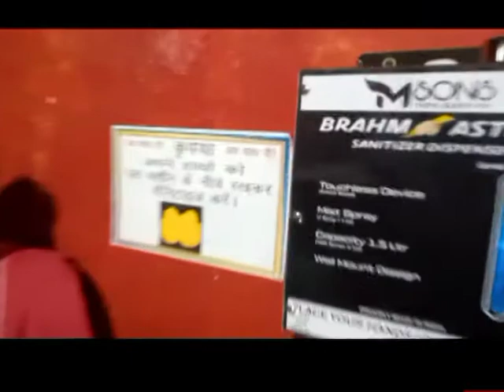युवा समाजसेवी आशु महेंद्रु द्वारा मंदिर परिसर पर की जा रही है सैनिटाइजर व मास्क की व्यवस्था